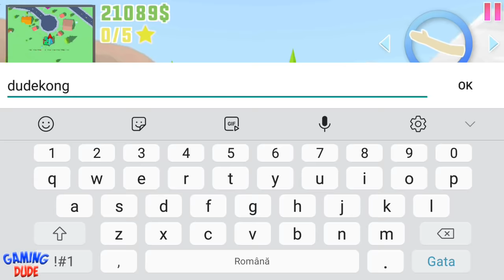Dude Theft Wars: Open World Sandbox Simulator BETA - DRAGSTER | MOTORBIKE | Android Gameplay FHD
ENDLESS SANDBOX FUN:

Dude Theft Wars is an open world sandbox game and a life simulator as well as a perfect Dude Simulator. The main objective is to enjoy the beautiful city and things it offers on a pleasant sunny day. You can do what you like to do. Explore the City in a shopping cart or shoot at garbage on a sunny day, say hello to your neighbor, enter any building and steal their cash or join a mafia gang and go on a heist stealing around cash & money and spend it to buy weapons or sports cars with cash or go crazy and shoot some dude with crazy weapons and start a battle royale to form a gangster squad mafia and become the best mafia gangstar ! (ง︡'-'︠)ง

FEATURES:

☑ An open world sandbox game
☑ Experience all the action in First Person
☑ Visit Weapon Shop to buy INSANE Weapons like AK47, SMG, REVOLVER, SHOTGUNS Or just use your hand to SLAP People.
☑ Drive many different Cars like RAMP CAR, MONSTER TRUCK, Rc CARS. Alien UfO, SKATEBOARD, DragSter, QuadCars, Karts Or just drive around the town in a SHOPPING CART.
☑ Fun AI and hundreds kinds of people with ragdoll effects.
☑ Perform amazing stunts with ragdolls and Cars that are as fun to watch complete as they are to see fail horribly.
☑ Use your smartphone to use dUber and order Brand New Cars.
☑ Explore Beautiful City and buildings and find Secrets and easter eggs.
☑ Do action pack stunts in slow motion
☑ Troll People with grenades and watch them "RUN"

Are you a Dude?
Can you simulate?
If yes! then Download

Be a cruel killer or become the friendliest neighbor to have ever walked the earth!

FUTURE UPDATES:

-More Cities!.
-New and many types of Vehicles( Boats, Helicopters, and Airplanes ).
-More Weapons like Rocket launchers and Machine guns.
-More Features and iDude Apps.